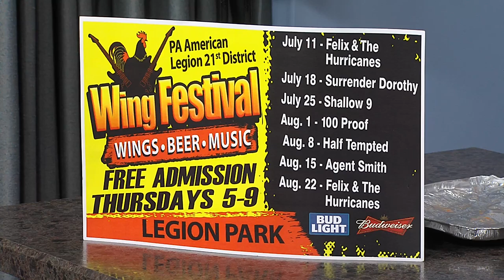Hometown Happenings: Wing Fest